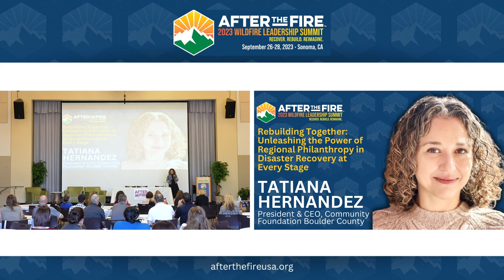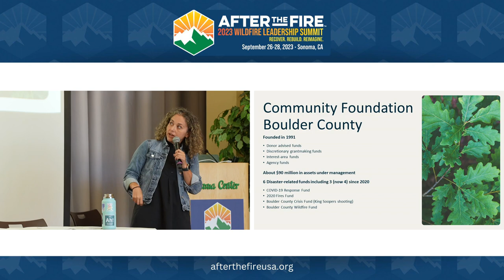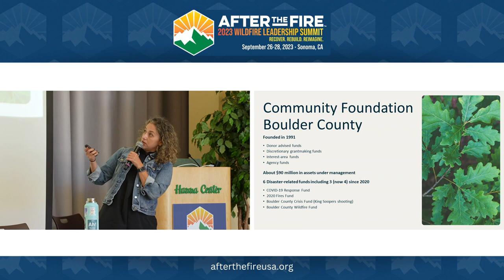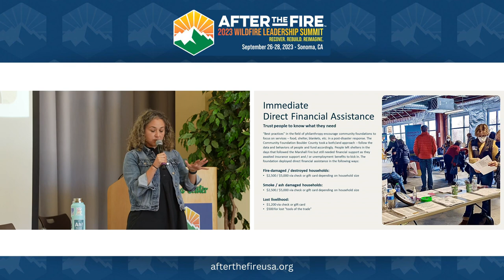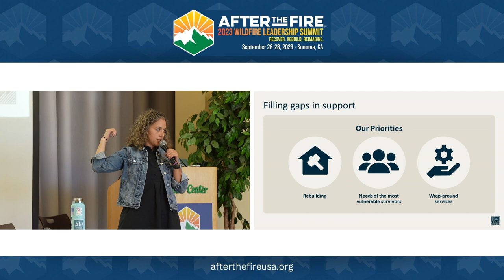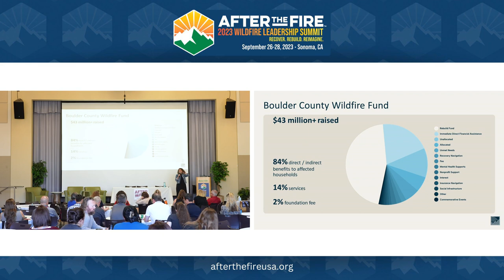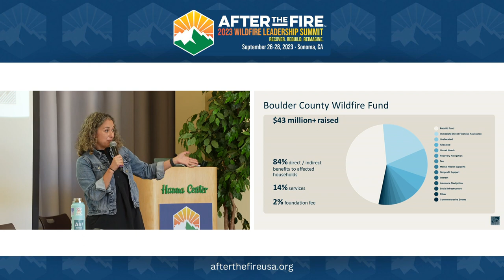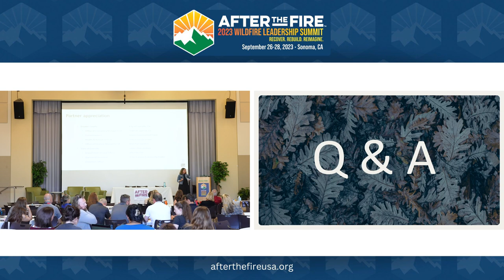Day 1-5: Rebuilding Together | Tatiana Hernandez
In the realm of disaster philanthropy, it is crucial to re-evaluate what we consider as "best practices" in providing aid and support. While immediate relief efforts undoubtedly play a crucial role in alleviating the immediate suffering caused by a disaster, our focus should extend beyond the momentary headlines. By recognizing the importance of ongoing support, we can create lasting change, foster resilience, and truly make a difference in the lives of those impacted by disasters.
Community Foundation in Boulder County is a nonprofit organization that plays an active role in disaster recovery by raising money through dedicated funds and distributing them to households, nonprofits, and other organizations providing relief. It was founded in 1981 and currently manages over $90 million in assets to support the local community.
Listen in as Tatiana Hernandez, the CEO of the foundation, shares valuable lessons straight from the frontlines about navigating the challenges of long-term recovery, the massive insurance gaps faced by residents, providing wraparound mental health and basic needs services, and re-evaluating "best practices" in disaster philanthropy, and the need for ongoing support long after the headlines fade.